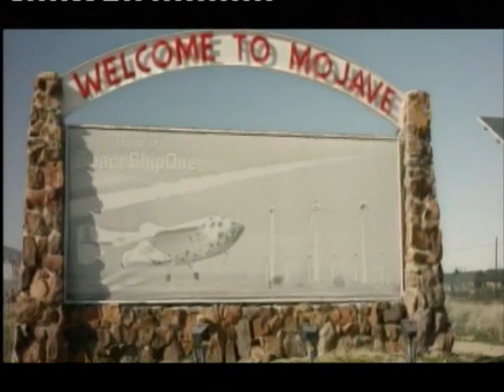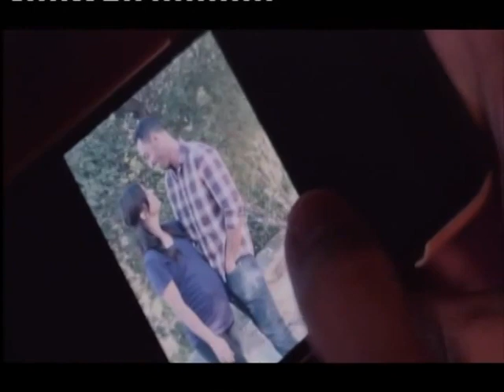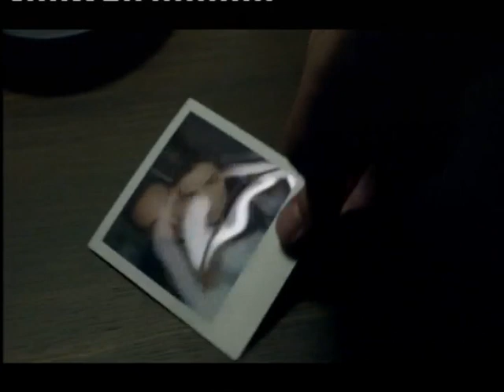VJ JUNIOR 2020 ACTION TRANSLATED THRILLER MOVIE ENJOGERERE